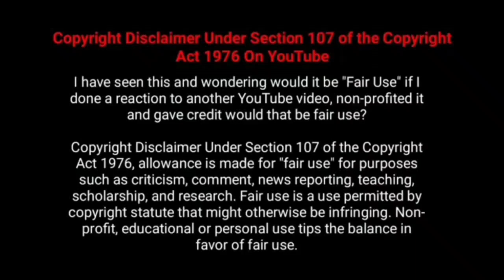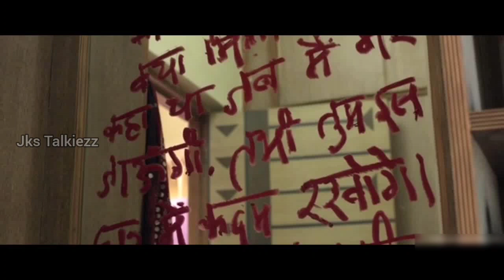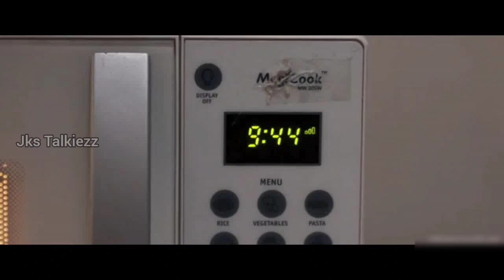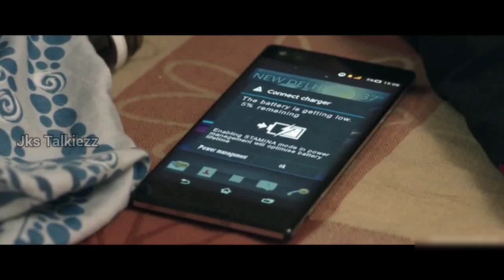மனதை சுக்குநூறாக்கும் உண்மை சம்பவம் !!Pihu movie explanation | jks Talkiezz